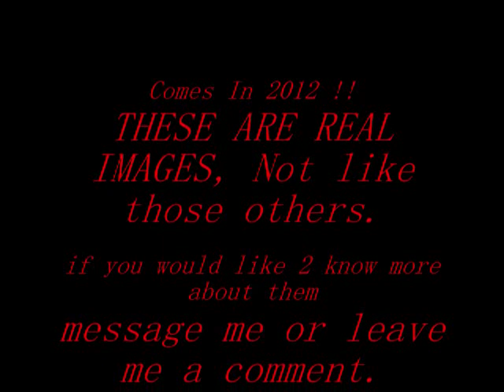THE NEW PS4 AND THE NEW XBOX 720 IMAGES !! LEAKED IMAGES.. MUST SEE...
NEVER BEFORE SEEN IMAGES !! OMG !! LEAKED IMAGES FOR SONY AND MICROSOFT.!!